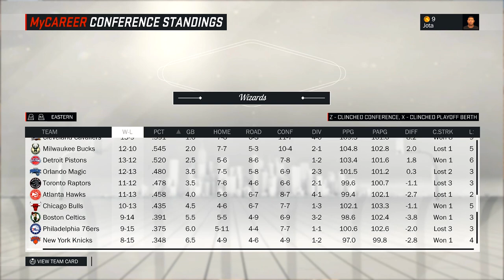NBA 2K17 Brasil | My Career #24 – Crescem os Rumores de Trocas! [Legendado PT-BR]